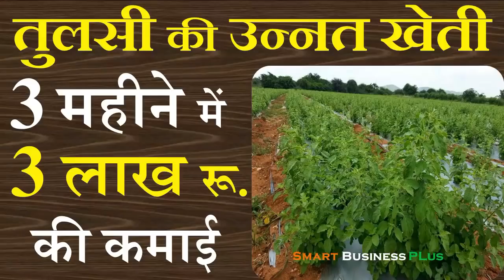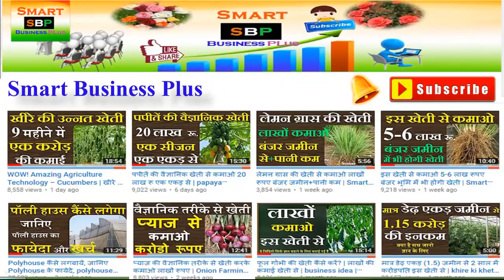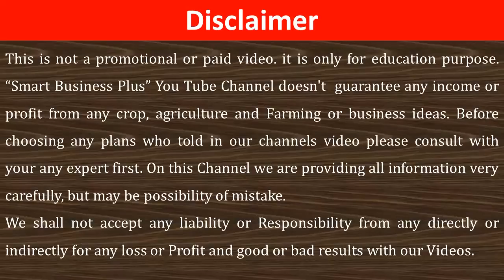Tulsi Farming-तुलसी की खेती से एक एकड़ जमीन से कमाओ 3 महीने में 3 लाख रूपए | Smart Business Plus